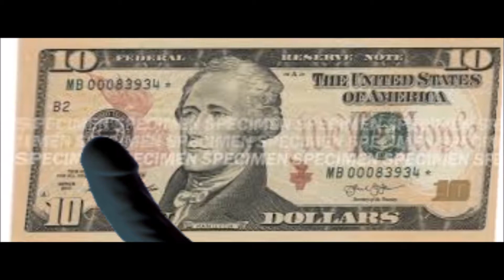YTP Audio: Alexander Alexander (Part 1)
I am not throwing away my cock!